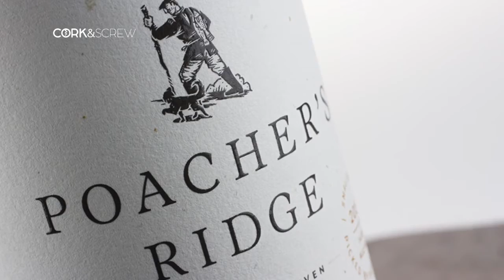The Last Winery before Antartica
Meet Alex Taylor, owner of Poacher's Ridge Winery in the Great Southern Australia.